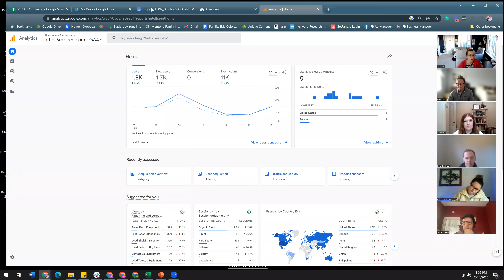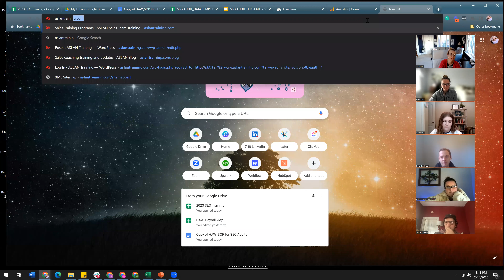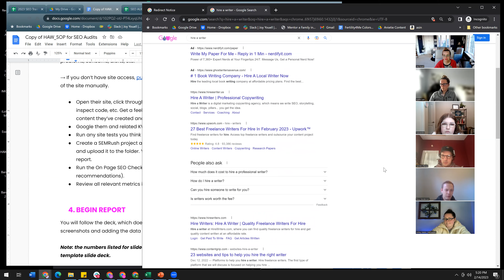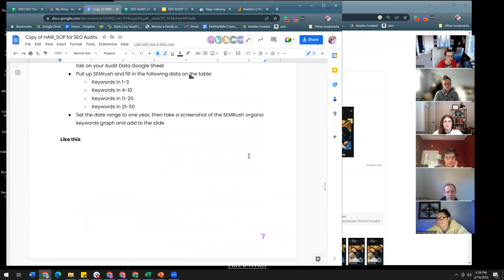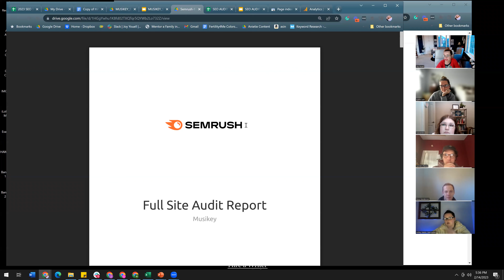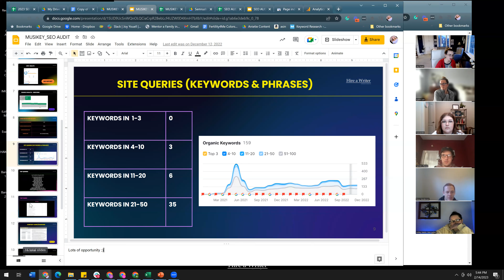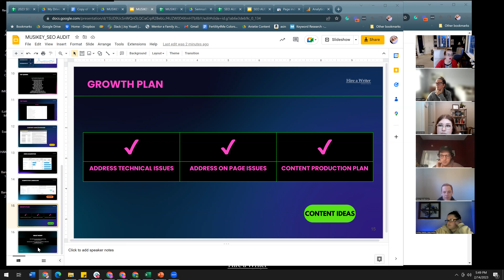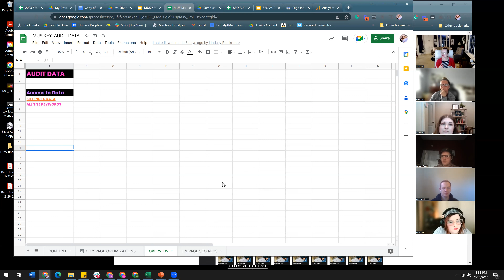SEO Live Training Week 5: SEO Audits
How do you get under the hood of a website, map the competitive landscape, and create an SEO report and strategy?

You conduct an SEO audit.

This is the LIVE training from Hire a Writer on how to do that.